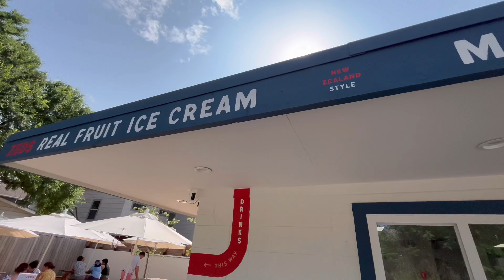Day trip to Austin | Resurrection Sunday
Day trip to Austin on Resurrection Sunday 2022.

Bird Bird Chicken

Ricky Guerrero Park

Pease Park

Wonderspaces

Zeds

South First Food Court